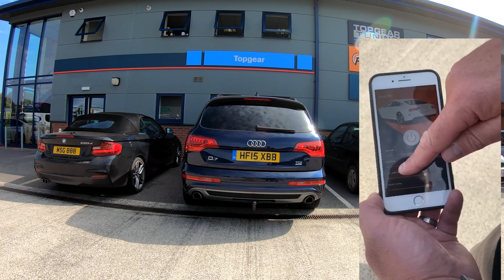Sound Booster Demo Video